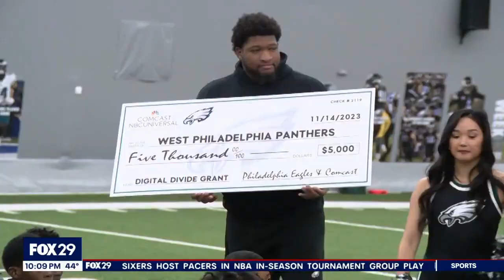Eagles donate $5k to Philly youth football teams who had their game interrupted by shooting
The Philadelphia Eagles presented checks Tuesday to two local youth football teams who had a recent game terrifyingly interrupted by a nearby shooting.